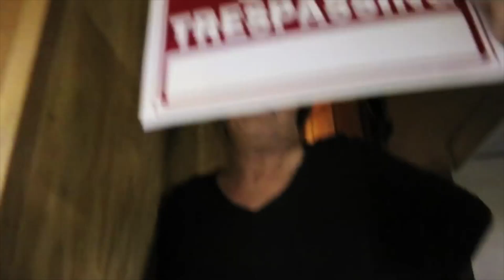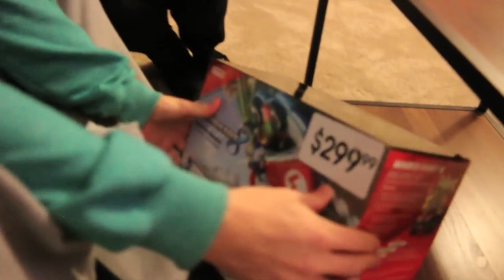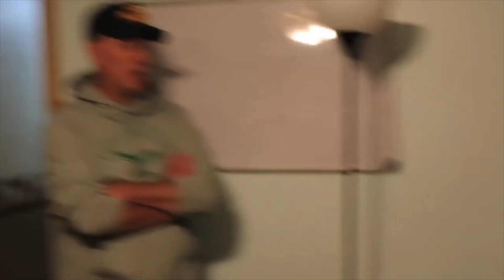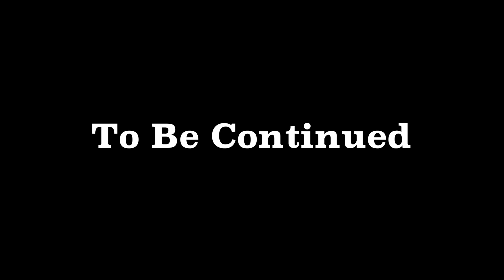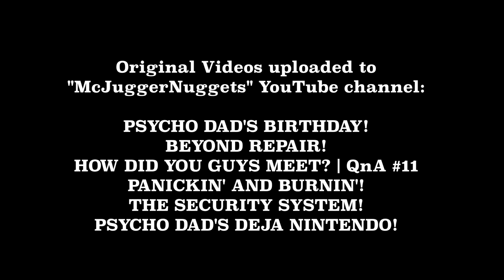For Security | Psycho Series: S2-3 INTERLUDE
Episode 43

Jesse becomes suspicious of Jeffrey after his injury.

New episodes every 2 days!

This series has been formed together as it can get hard for new viewers to catch up, and there is A LOT of content, therefore why I have made a shortened version. It's purely just for easier viewing.